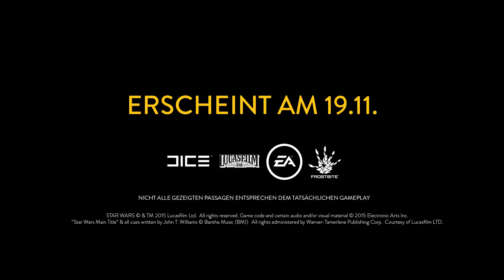Star Wars Battlefront: Fighter Squadron Mode Gameplay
Auf der GamesCom 2015 wurde von Electronic Arts ein weiteres Gameplay Video von Star Wars Battlefront veröffentlicht. Luftkämpfe im "Fighter Squadron Mode" heißt der Modus, ihr werdet Tie-Fighter, X-Wings und viele andere Raumschiffe steuern können.